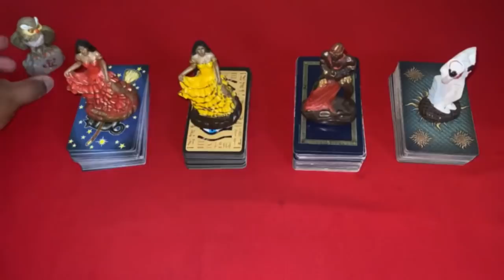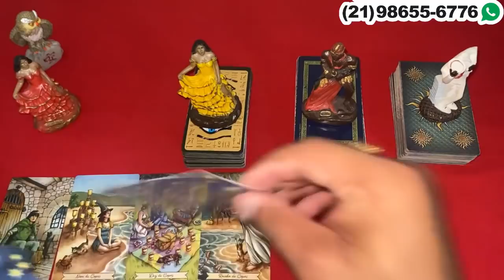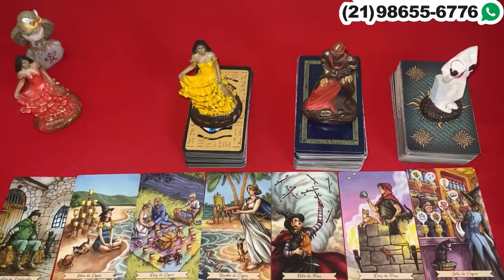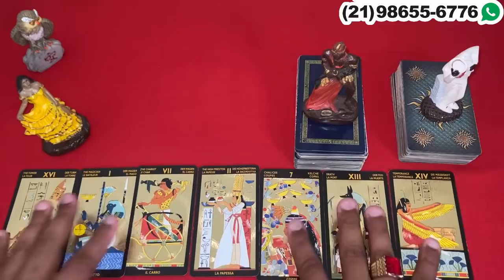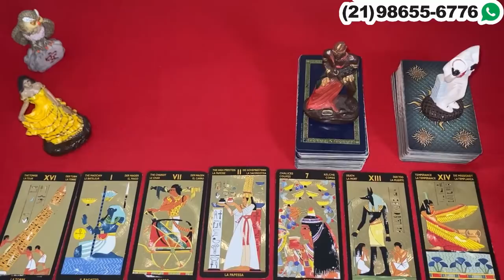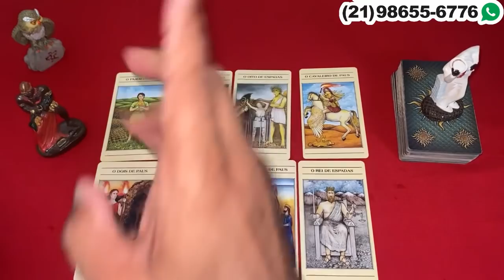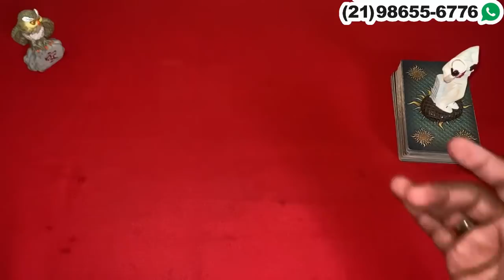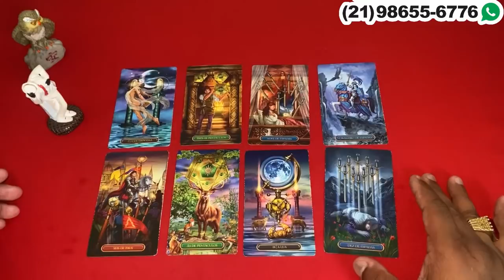ELE HOJE EM RELAÇÃO A VOCÊ! !!💘 [ Tarot Responde ] Tarô [Tarô ] Tarot